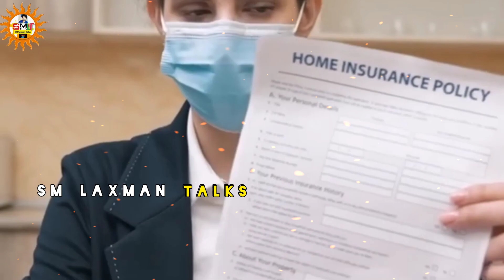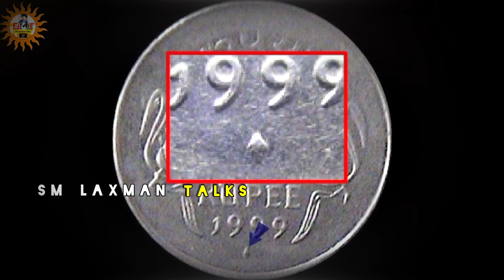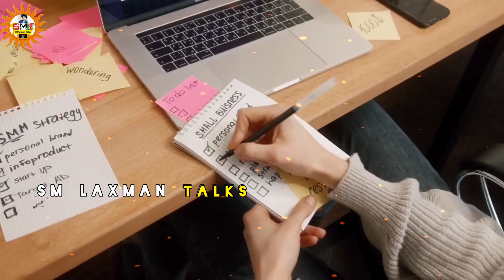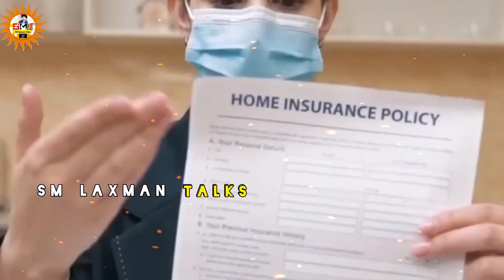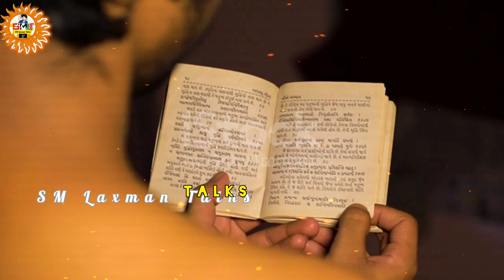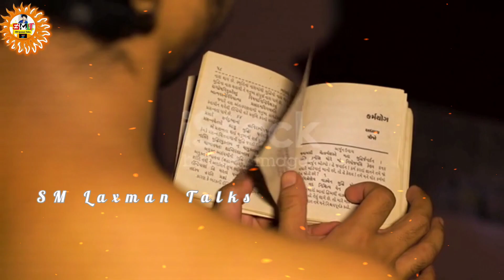మిమ్మల్ని ఆశ్చర్యం కలిగించే *10* Intresting Telugu Facts //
అశ్వద్ధాముడిని శ్రీకృష్ణుడు ఎందుకు శేపించాడు/అశ్వద్ధామ ఇంకా బ్రతికే ఉన్నాడా? mahabharata Episode-09

ద్రోణాచార్యునికి *పరశురాముడు* గురువు ఎలా అయ్యాడు? హస్తినాపుర రాజ్యానికి "కౌరవపాండవుల"రాజగురువు // Episode-08 .

ద్రౌపతి జననం ఏలా జరిగింది?ద్రౌపతి'కి *బాల్యం* ఎందుకు లేదు? జన్మ రహస్యం//Mahabharatham
Episode -07

పాండవులతో కుంతీ హస్తినాపురా రాజ్యానికి వచ్చిన తర్వాత ఏమైంది? Mahabharatam in Telugu Episode-06

Mahabharatam in Telugu Grand beginning Episode -1 to 5 హిందువుల అతిపెద్ద గ్రంథం📖 మహాభారతం ఎలా మొదలైంది ?

Mahabharat Episode 01 TO 05
🔗 link watch ⌚

అమెరికాలోని ఎడారి ప్రాంతంలో *శ్రీ చక్రం*🛞ఎలా ఏర్పడింది 🌍 ఇప్పటికీ వీడని మిస్టరీ?srichekram
మహాభారత కాలంలో శ్రీ కృష్ణుడు చెప్పిన విషయాలు కలియుగంలో నిజమవుతున్నాయి | Truth About Kalyuga

🛞సూర్యుని యొక్క జన్మ రహస్యం🌞ఎలా జరిగింది🔱హిందు పురాణాల ప్రకారం ఆదిత్యుడు/Telugu Devotinal Gods facts

⚡Amazing telugu facts⚡some unknown facts⚡ 🚩📖షిరిడీ సాయిబాబా గురుంచి మీకు తెలియని నిజాలు 🙏📚

if any one find that the content given by me is wrong please inform me, l Will try not to repeat that

facts in telugu badi,

@SM Laxman Talks